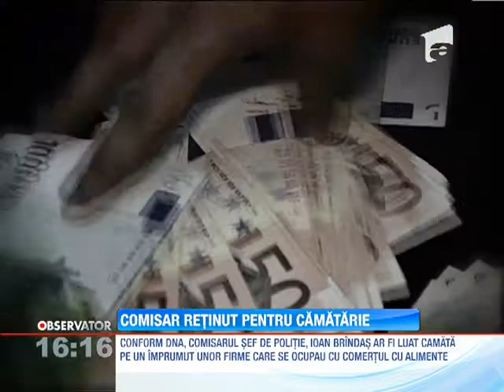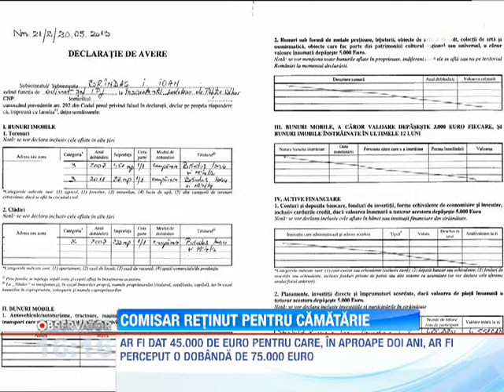Adjunctul şefului Poliţiei Judeţene Bihor, Ioan Brândaş, reţinut pentru camătă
Ioan Brîndaş, adjunctul poliţiei Bihor, va rămâne după gratii pentru următoarele 29 de zile. Comisarul-şef este suspectat că a dat bani cu camătă şi a sprijiit evaziunea fiscală.